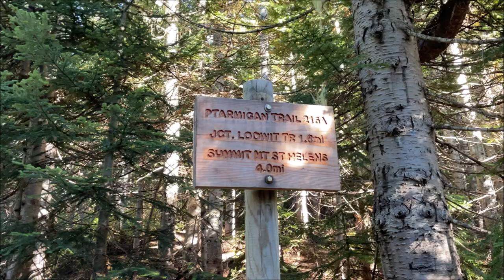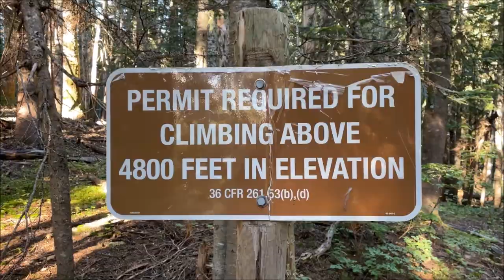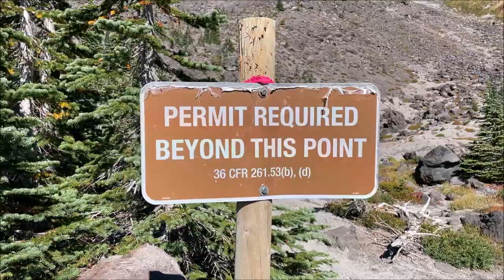MOUNT ST. HELENS SUMMIT SOLO HIKE | WASHINGTON | VLOG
I finally got to strike off a long awaited hike from my bucket list!
Mount St. Helens in an active volcano and it lies 52 miles northeast of Portland and 98 miles south of Seattle. The hike for the summit starts at the Climbers Bivouac Trailhead with a length of around 8.5 miles and an elevation gain of 4600 ft. I started the trail at 9:30, which was pretty late and hence, I was the only one at the summit. I did enjoy that solace, but for 4-5 hours, I was hiking all alone on the whole trail.

WHY SOLO?
When you are alone, you have to depend on yourself. There’s no one there to help you climb that rock or to encourage you when the going gets tough. For me, this created a new mental stamina and self-confidence that I hadn’t had before. Most importantly, I am in charge and I can hike at my own pace, shoot videos and photos as often as I want. There is something freeing about not having to worry about anyone else or move at someone else’s pace.

Follow me for more stories and behind the scenes:-